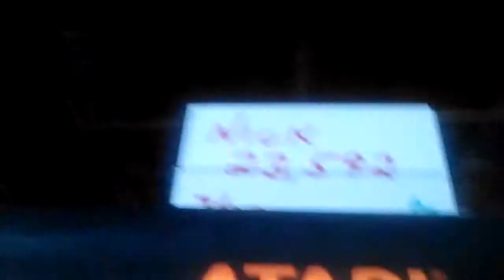My High Score On Atari Crystal Castles 7/23/13